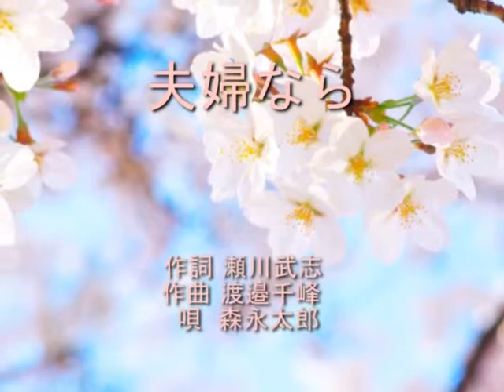夫婦なら 瀬川武志作品集２より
瀬川武志作品集２より「夫婦なら」
作詞          瀬川武志
作曲・編曲 渡邉千峰
  唄　         森永太郎